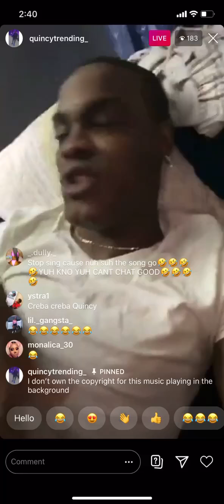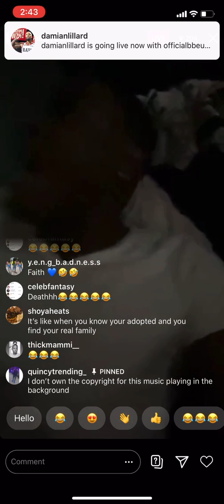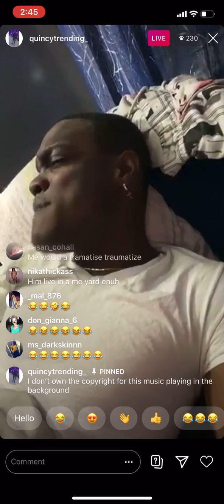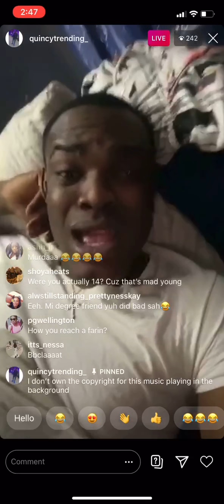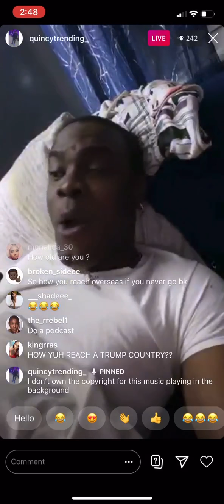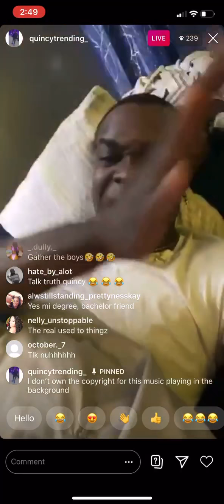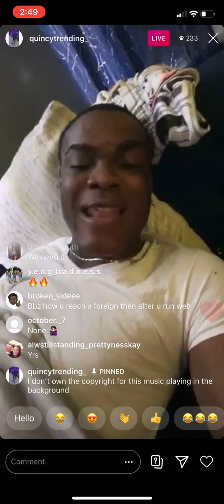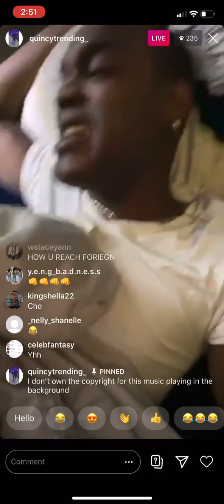batman aka Quincy talks about how he ended up living in the gully